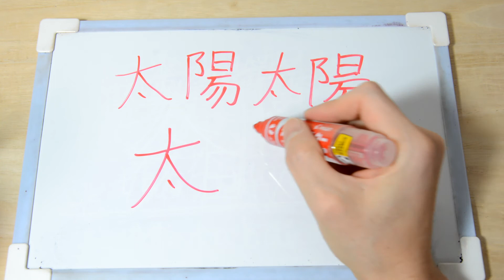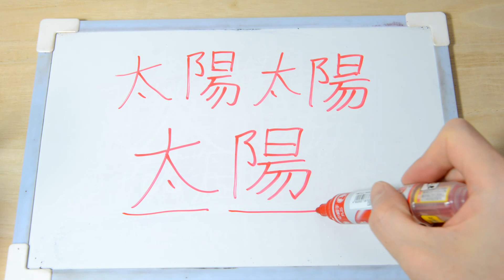【Cara menulis kanji】Matahari 太陽 【Belajar Bahasa Jepang】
↑　Klik